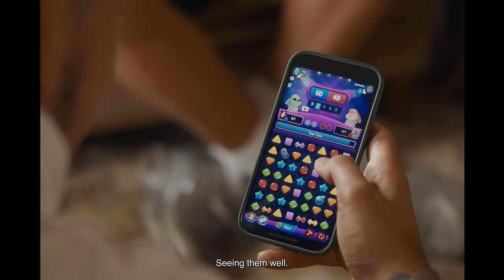Nick Kyrgios and Bailey Smith get defeated by Kalyn Ponga in Match Masters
Watch Nick Kyrgios, Bailey Smith and Kalyn Ponga play Match Masters in the MM Championship's winner's home! Grandma Rose hosts the boys to determine who is the best matcher out there, and who still needs some practice. Reckon you can beat them?

Match Masters is the world’s favorite multiplayer match-3 game!
Power up your favorite boosters as you play against your friends or rivals.
Collect stickers, work in teams, and show off your matching skills to become the ultimate master!